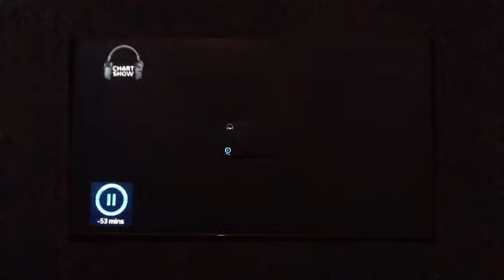Mcfly love is easy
Song love is easy by Mcfly